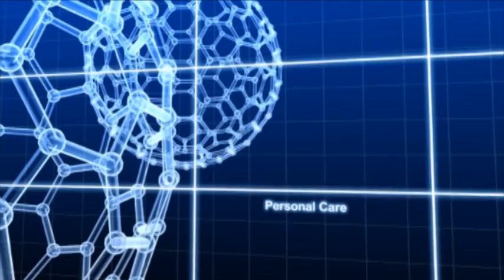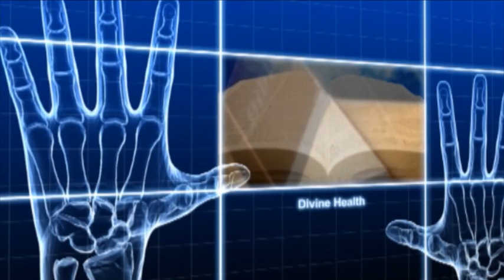HealthWize Episode 10 - SEXUALHEALTH